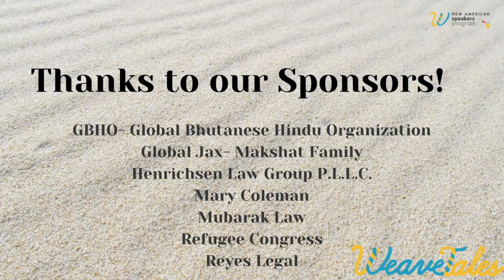NASP Student Introduction by Jawala Regmi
After learning from Mayor Wilmot Collins (who joined our first cohort for a storytelling night!), we asked our students to create a short video introducing themselves, and why they joined the New American Speakers Program.

Today, we decided to highlight Jawala Regmi and show his week 1 video!